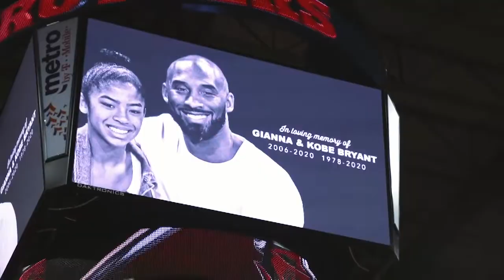Men's Basketball Defeats Purdue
No. 25 Rutgers men's basketball took down Purdue to improve to 15-0 at The RAC